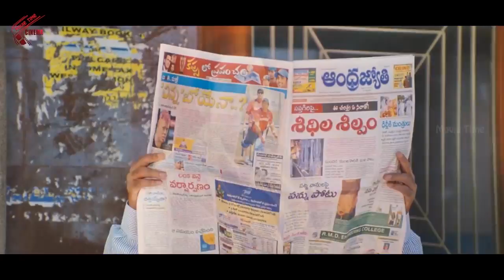ఈ పాప బ్రతకాలంటే 10 లక్షలు కావాలి భయ్యా...! | Telugu Latest Movie Sentiment Scene | MTC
Watch : ఈ పాప బ్రతకాలంటే  10 లక్షలు  కావాలి భయ్యా...! | Telugu Latest Movie Sentiment Scene | MTC